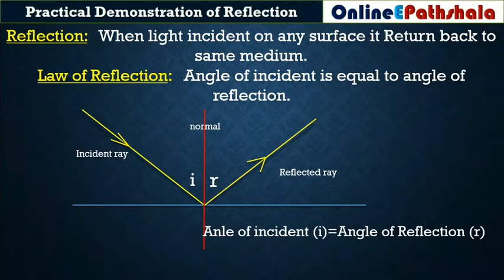Reflection Practical Demonstration. | For Class 12th and 10th Students.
Different Properties of light.
How reflection of light is possible.
Laser light experiment of reflection of light.